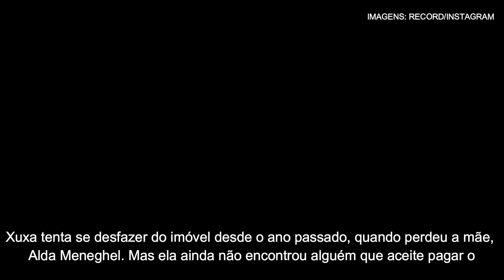Xuxa sofre por solidão em mansão avaliada em R$ 18 milhões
Xuxa Meneghel enfrenta dificuldades para vender a residência de 2.600 m²